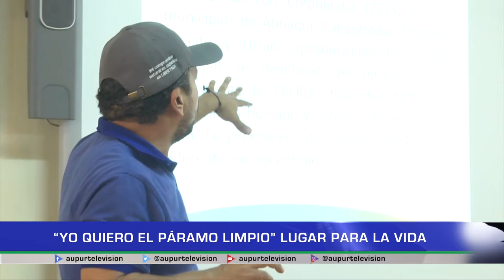“Yo Quiero El Páramo Limpio”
En diversas instituciones educativas de la zona urbana se llevó a cabo un taller denominado “Yo Quiero El Páramo Limpio” una jornada que sirvió además para dar conocer a los grupos participantes la importancia de estos ecosistemas.